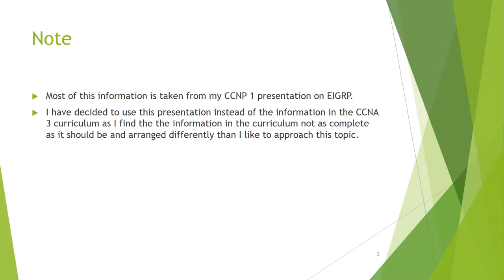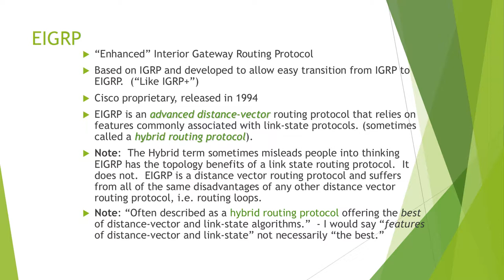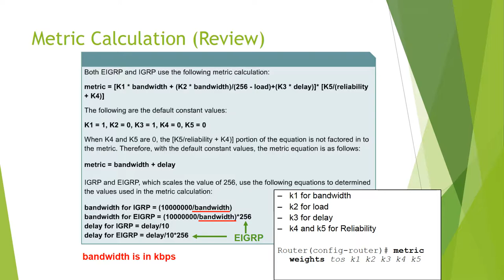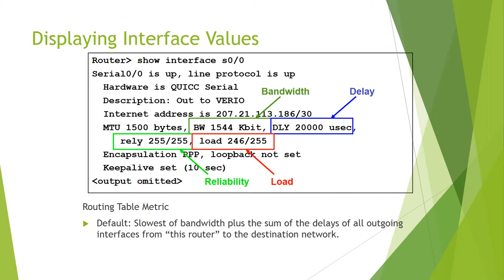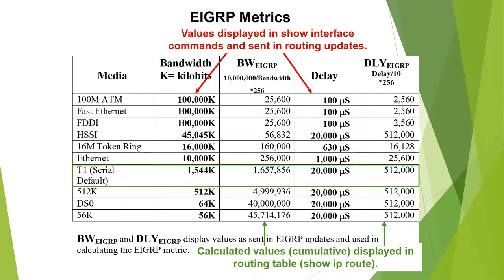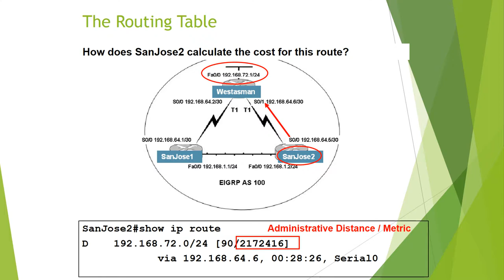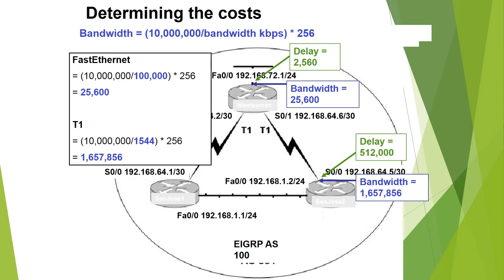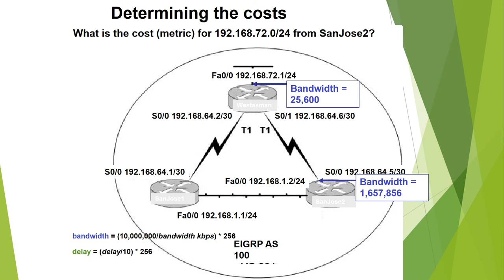CCNA EIGRP Part 1